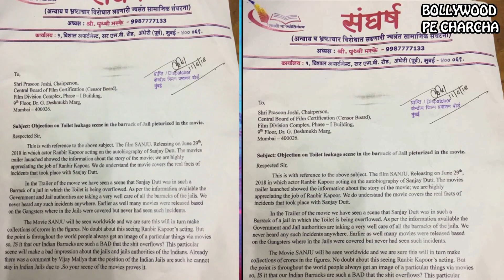New Trouble on Sanju || Complaint Filed Against Ranbir Kapoor, Anushka Sharmaand Rajkumar Hirani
A complaint has been filed against Ranbir Kapoor and Anushka Sharma for allegedly making derogatory remarks against sex workers in their forthcoming film Sanju, reports news agency ANI. In one scene from the film, which was also included in the trailer, Anushka, who stars a biographer, asks Ranbir Kapoor, who plays Sanjay Dutt, about his former girlfriends and affairs he's had. In his response, he provided a round off figure - 350. ("308, without counting the sex workers," he says precisely). ANI reports that the complaint has been filed by activist Gaurav Gulati. "The complaints wants to draw your kind notice towards the outrageous and cheap dialogues being used in the upcoming movie, namely, Sanju by the Bollywood actors Ranbir Kapoor and Anushka Sharma," the letter stated, ANI reports.
For any copyright issue OR inquiry contact us at Once We have received your message and determined you are the proper owner of this content we will have it removed, for sure.There is no copyright infringement intended for the song or picture.